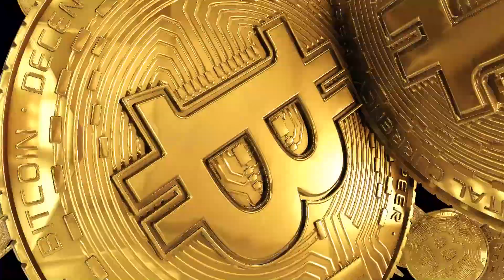ASGARDIAN ⚡🔨 BIG WIN AT ⚡🧔🏼 THOR HAMMER TIME ⚒️ | NOLIMIT CITY | 🎲 B.W. AVENUE 💰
The Asgardian gods of Norse mythology remains an ever-popular theme for video slots, and ⚡🧔🏼 Thor: Hammer Time ⚒️ is focused on the god of thunder and lightning!

Don’t worry, you’ll get plenty of help from this 🔨 hammer wielding god, Thor’s ⚡ Lightning symbol will land on reel 5 to give you 1 of 3 bonus features

18+ | Play responsibly